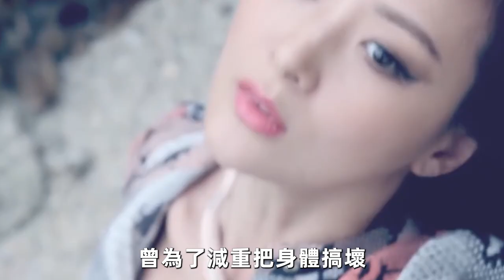台灣星二代顏值有多高？王彩樺女兒身材火辣，檢場女兒長腿吸睛，最美的竟是他女兒！孫芸芸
內容皆為本人製作，嚴禁搬運，版權侵權追究一切權利。 更多精彩：
台灣8大女星泳裝大賞，賴慧如側邊大開泄半球泡湯，林志玲比基尼前傾倒奶大玩濕身秀#林志玲
當眾脫衣、被逼陪酒、一女多夫，慘被潛規則的8大女星，演藝圈黑暗面曝光太驚人#楊繡惠
超猛！6大女星初夜都給了誰？她與4男同床，欲罷不能嬌喘連連太刺激！楊繡惠